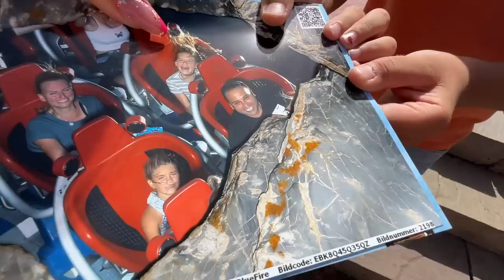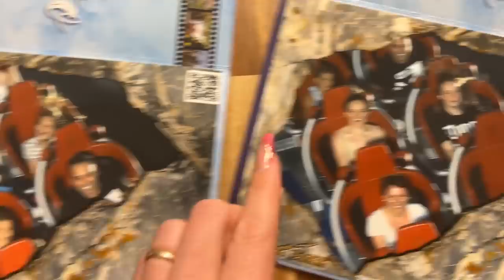ВЛОГ /👍🏻НЕ ОЖИДАЛИ ОТ КАРОЛИНЫ 😱/ВТОРОЙ ДЕНЬ В ПАРКЕ АТТРАКЦИОНОВ 🎢 02.08.22